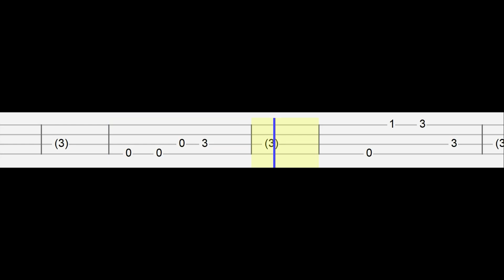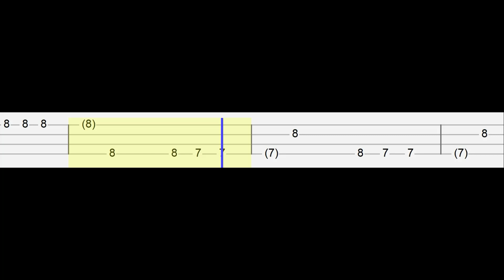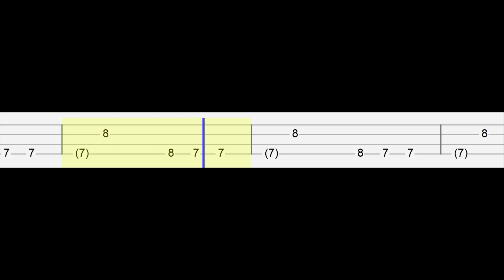Black Widow - Smells Like Teen Spirit (Easy Ukulele Tabs Tutorial)